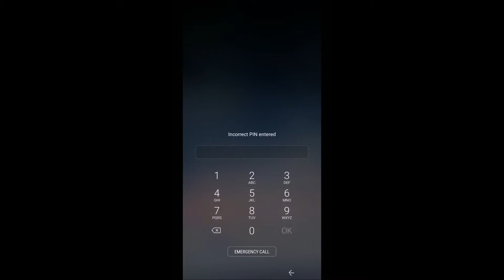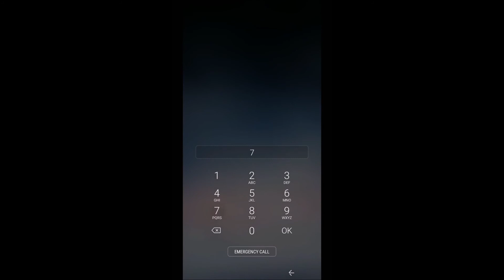SCRIPTURES MISINTERPRETED BY CHRISTIANS